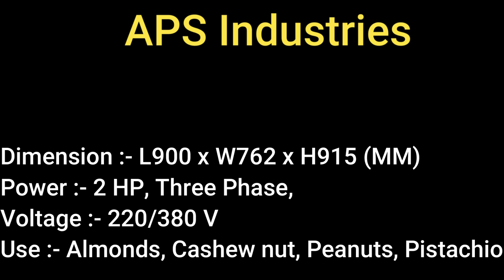Almond Strip Cutting Machine 9409150555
APS Industries

dry fruit cutting machine is an extensive combination of Almond and Pista Cutter which is used for making fine chips of almond, cashew nuts, pistachio and groundnuts.

These dry fruit cutter is basically used to cut dry fruits for garnishing any dessert, ice-cream or sweets.

This dry fruit slicer is very useful in slicing hard dry fruits and vegetables even.

The almond and pista cutter is fitted with fine grade steel and automatic feeding system for ensuring fine cutting with speed

Features :

Highly Durable
Superior quality
Less Maintenance